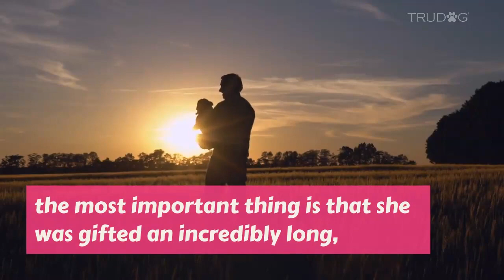The Longest Living Dog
You love your dog and you want them to live forever.

Unfortunately, dogs aren’t around for nearly long enough. Depending on their breed, the average lifespan of a dog is 7 to 13 years. You can always be lucky though. Maybe with good care and good nutrition, your pup can break some records like Maggie, an Australian Kelpie did.